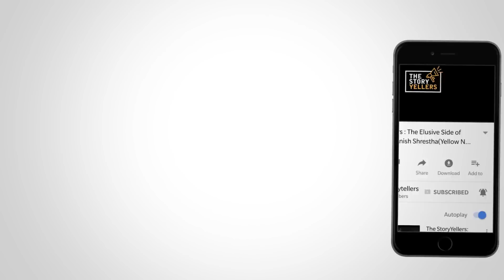Ms. Sijal Sapkota (Student, Apex College): Lifting The Weight of Humiliation: The StoryYellers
Ms. Sijal Sapkota was diagnosed with Asthma at a very young age. Since then she also started gaining weight as a side-effect of the medicines she took to cure it. Everything was normal until she and her friends started to hit puberty.  Her friends started to alienate her as she could not meet their beauty standards. On top of that she was bullied just because she was heavier than other kids.

Ms. Sijal Sapkota shares how she felt a ray of hope when she changed her school but body shaming did not stop there. It followed her everywhere until one incident changed her completely.